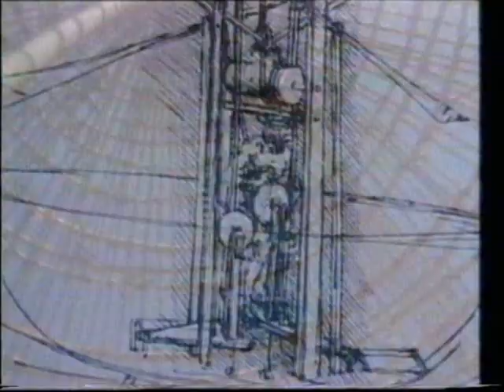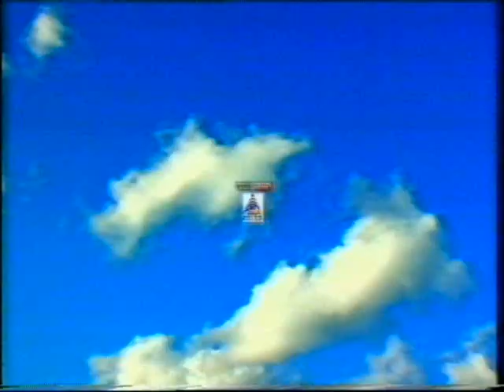Astra Promo: ABSat - 1997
ABSat package promo video. Recorded from SES-Astra's digital promo channel in 1997.